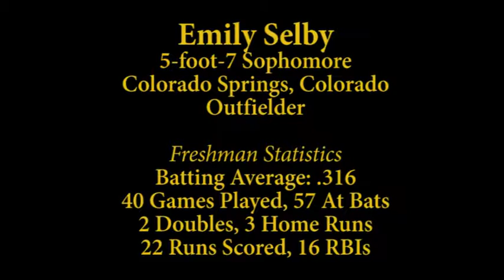Emily Selby Recruiting Video